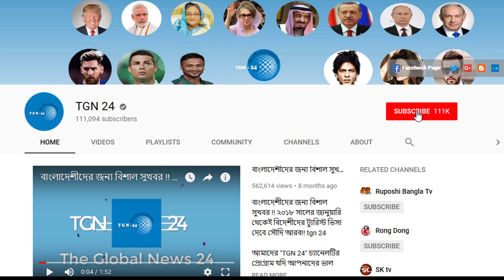সৌদি প্রবাসীদের জন্য বাদশা সালমানের সরাসরি ঘোষণা। সৌদি ৩ লাখ প্রবাসীদের চাকুরী দেবে শ্রম মন্ত্রণালয়।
সৌদি আরব প্রবাসীদের দুর্দিনে সুখবর দিলেন বাদশা সালমান- প্রবাসীরা পাবে নতুন কাজের সুযোগ সে বিষয়ে বিস্তারিত। সম্পূর্ণ ভিডিওটি দেখে বিস্তারিত জেনে নেয়ার অনুরোধ রইলো।